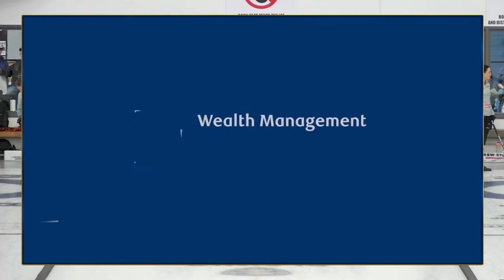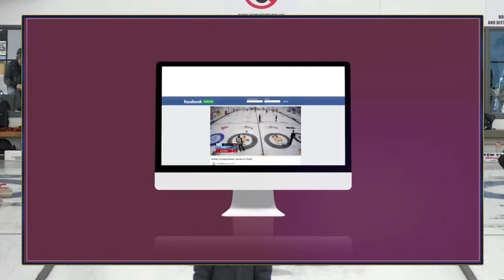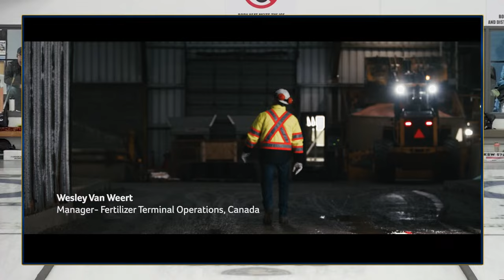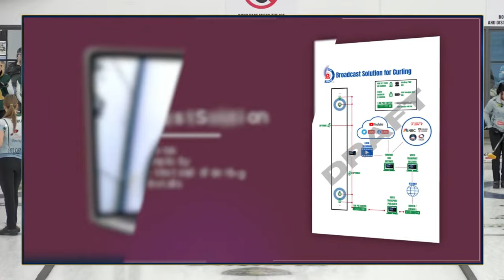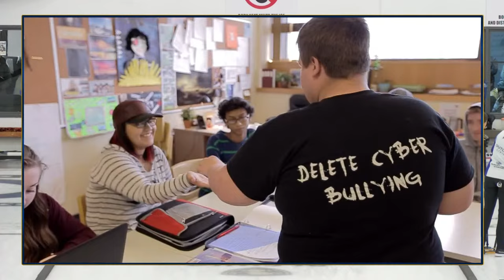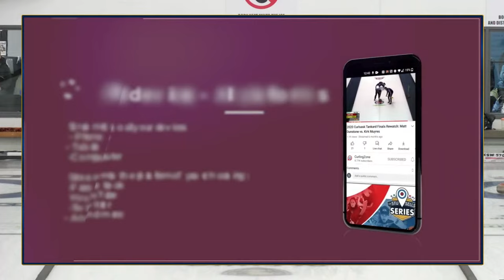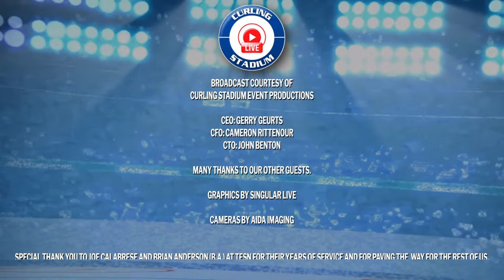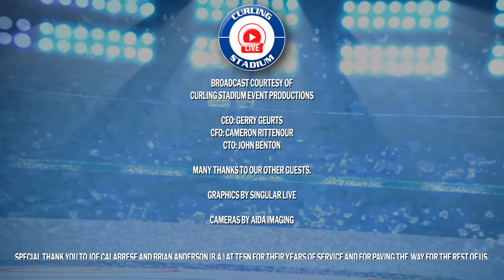Satsuki Fujisawa vs. Robyn Silvernagle - Draw 14 - Nutrien Ag Solutions Western Showdown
Satsuki Fujisawa (#10) of Kitami, Japan playing Robyn Silvernagle (#63) of North Battleford, Saskatchewan in Draw 14 of the 2023 Nutrien Ag Solutions Western Showdown produced by Curling Stadium from December 6 to 10, 2023 and hosted by Swift Current Curling Club in Swift Current, Saskatchewan. Canada. [Sheet 5]